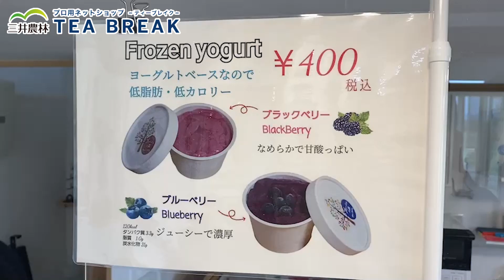【2022/05/13】Ground Report｜グラウンドレポート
グラウンドレポート！
毎週金曜日に、週末使用するグラウンドの状況をお届けします！
Yoshi Uehara gives his weekly update on the condition of the Sano Cricket Grounds during the cricket season!